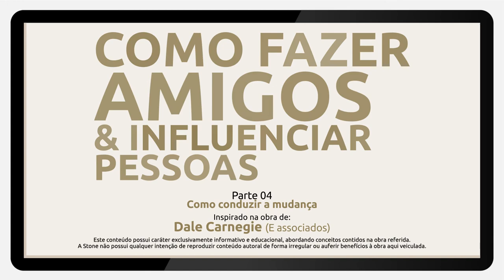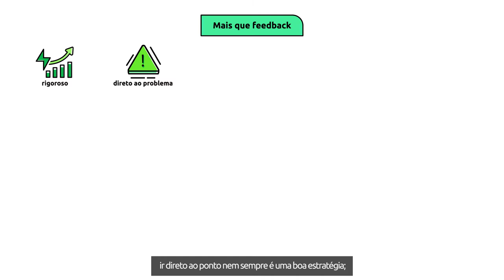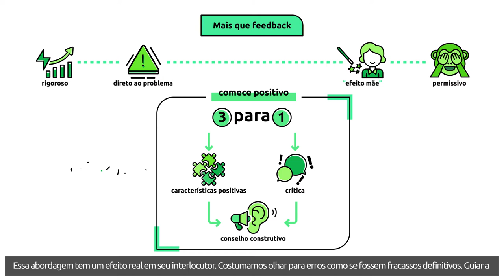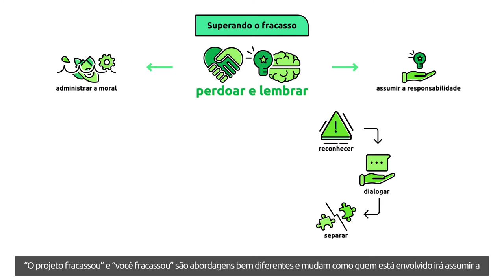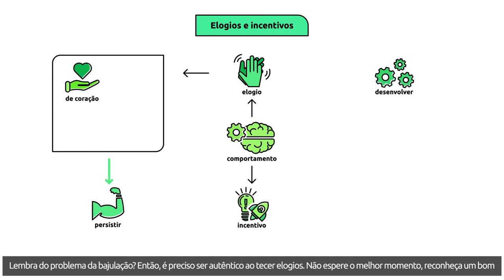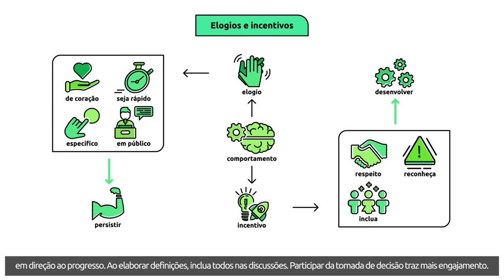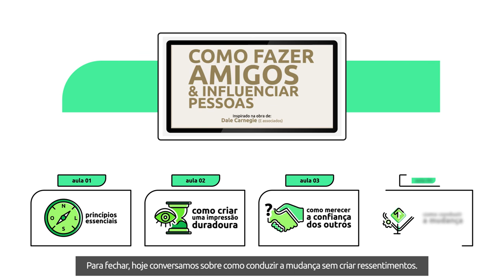[Livro] Como fazer amigos e Influenciar Pessoas | Dale Carnegie [Microaula 4/4]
Dale Carnegie é um dos autores mais aclamados na categoria de livros hoje conhecida como desenvolvimento pessoal. Em “Como fazer amigos e influenciar pessoas”, Carnegie traz uma abordagem lúcida sobre como usar nossa própria natureza humana para se destacar na multidão. Mesmo tendo sua primeira publicação em 1936, em 2011 este livro foi classificado como 19º mais influente pela revista Times. Nesta aula veremos:

 - O poder transformador de um bom feedback;
 - Como criar um ambiente de responsabilidade e consciências leves;
 - A maneira de elogiar comportamentos e incentivar a mudança.

Bons Estudos!